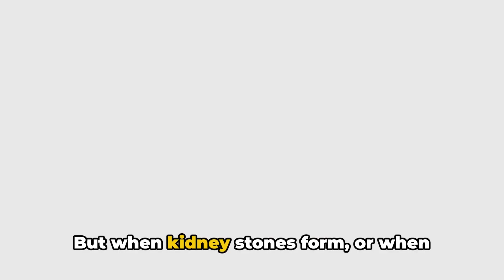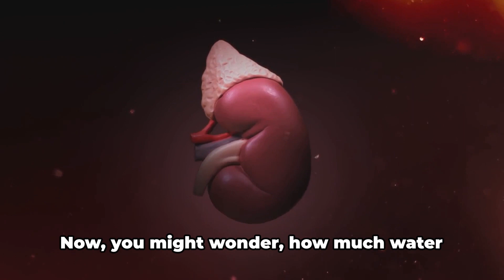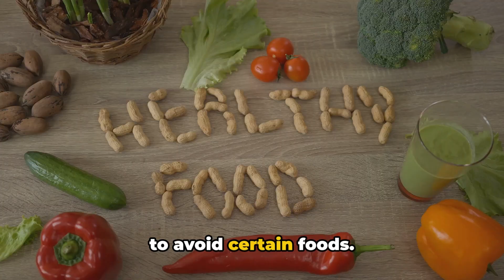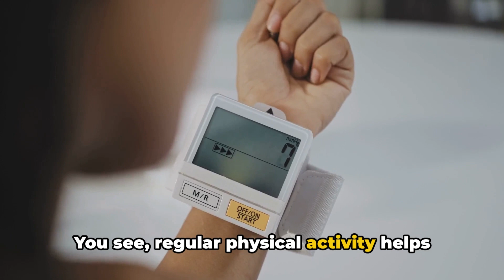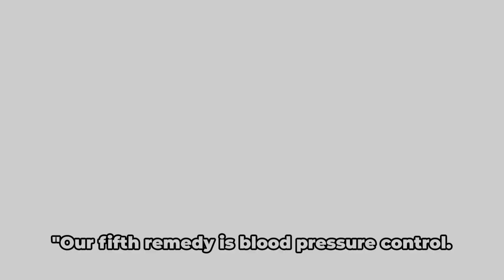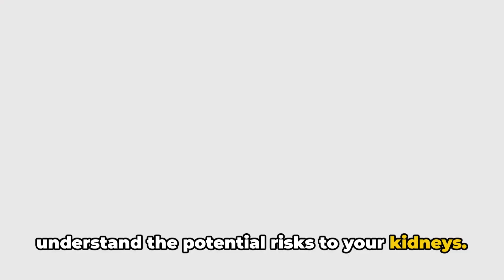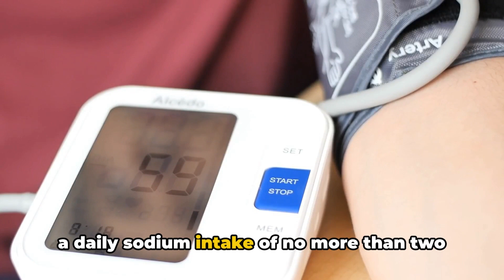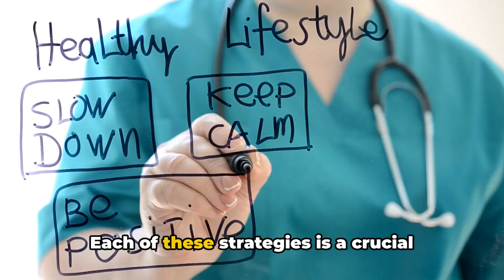Kidney Wellness: Natural Remedies for Kidney Stones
Preventing kidney stones with natural remedies involves a holistic approach that emphasizes dietary adjustments, hydration, and lifestyle changes to reduce the risk of stone formation. Incorporating specific herbs and herbal remedies known for their diuretic and anti-inflammatory properties, such as dandelion root and chanca piedra, can help dissolve existing stones and prevent their recurrence. Aromatherapy with essential oils like lemon or peppermint may aid in relieving discomfort associated with kidney stones. Additionally, adopting a diet rich in fruits, vegetables, and whole grains while limiting intake of oxalate-rich foods and maintaining adequate hydration levels through water and herbal teas are crucial components of a natural preventive strategy. Engaging in regular exercise and stress-reducing practices like yoga and meditation can further support overall kidney health and reduce the likelihood of stone formation, offering a holistic approach to kidney stone prevention that prioritizes natural remedies and lifestyle adjustments.

OUTLINE:

00:00:00 Welcoming and Introduction
00:00:54 Hydration
00:01:49 Dietary Changes
00:02:48 Regular Exercise
00:03:46 Limit Alcohol and Smoking
00:04:34 Control Blood Pressure
00:05:26 Regular Check-ups
00:06:21 Limit Over-the-counter Medications
00:07:14 Maintain a Healthy Weight
00:08:03 Limit Sodium Intake
00:08:57 Conclusion and Call to Action

Our Goal is to make educational  videos about Natural remedies , Herbal medicine , health & wellness and alternative medicine and because I believe I am passionate about sharing holistic approaches to maintaining and improving health and overall well being.